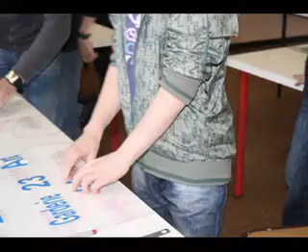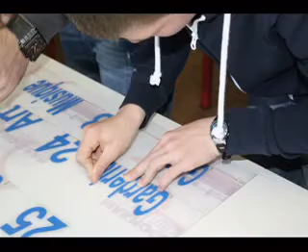panneau 4 fisher.mpg